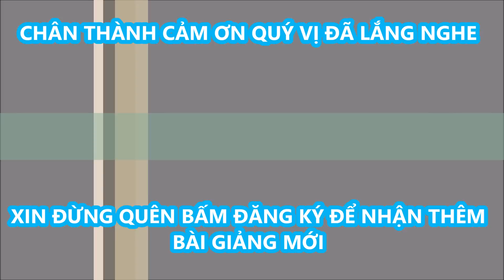Đừng Để Chân Lý Yêu Thương, Trở Nên Hoang Tưởng Bởi Thường Nói Suông-Cha Micae Phạm Quang Hồng